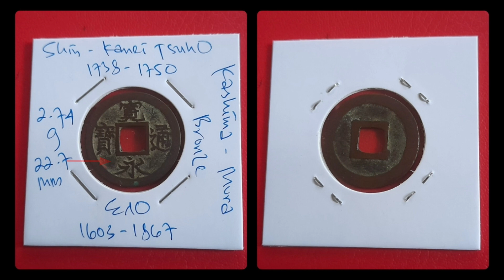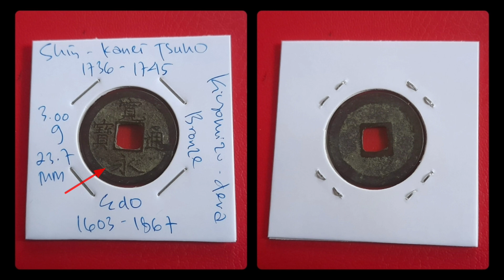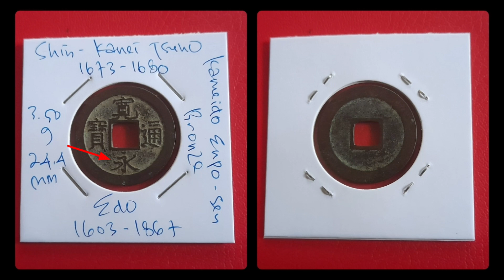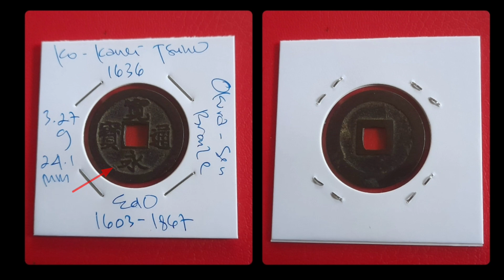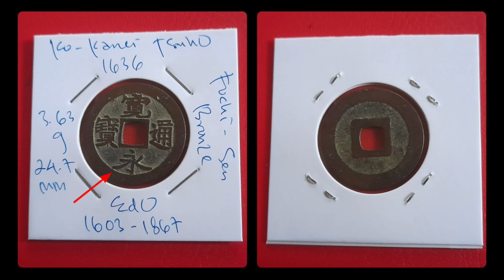20 types of Kanei Tsuho coins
Kanei Tsuho (1, 2 & 4 Sen 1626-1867)

"Old" type 1 Mon ( 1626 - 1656 )
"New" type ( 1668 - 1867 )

for sale !

100$ USD